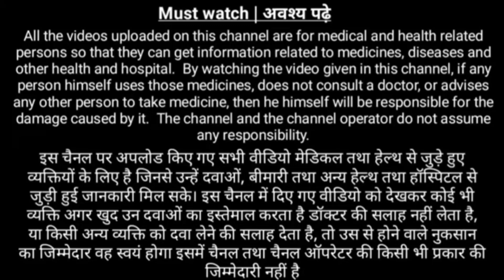Use Of Laxil Syrup In Hindi || Use Of Lactulose Solution In Hindi || Constipation Treatment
Laxil Syrup is a Syrup manufactured by MAPRA LABS. It is commonly used for the diagnosis or treatment of liver disease , constipation. It has some side effects such as Belching,Stomach cramps,Gas,Nausea. The salts Lactulose Usp are involved in the preparation of Laxil Syrup.
Laxil सिरप MAPRA LABS द्वारा निर्मित एक सिरप है। यह आमतौर पर यकृत रोग, कब्ज के निदान या उपचार के लिए प्रयोग किया जाता है। इसके कुछ साइड इफेक्ट्स हैं जैसे डकार आना, पेट में मरोड़, गैस, जी मिचलाना। Laxil सिरप की तैयारी में लवण लैक्टुलोज यूएसपी शामिल हैं।